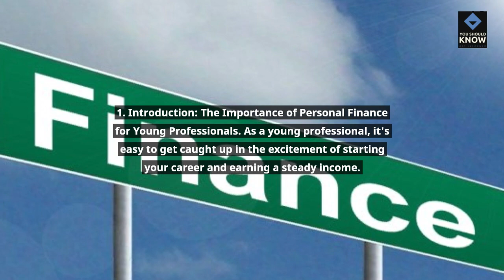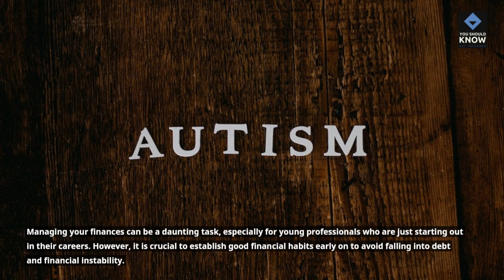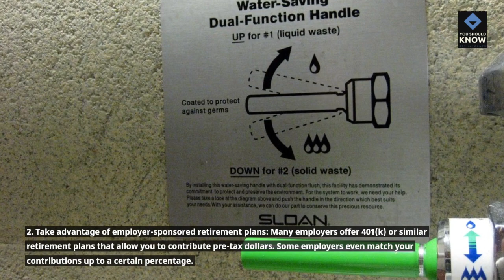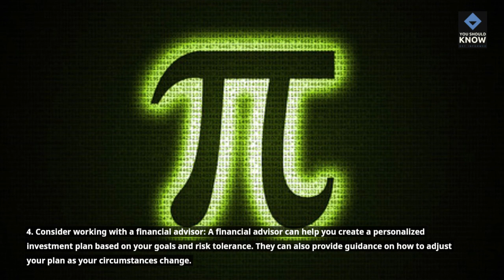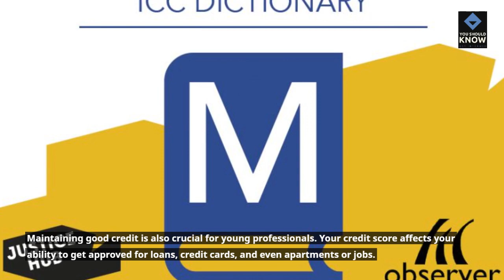Money Matters: Essential Personal Finance Tips for Young Professionals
Are you a young professional looking to take control of your finances? This Video provides essential personal finance tips to help you manage your money wisely and build wealth for the future. Learn about effective budgeting strategies, investing tips for retirement, and how to avoid common financial mistakes while maintaining good credit. With this comprehensive guide, you can achieve financial stability and set yourself up for long-term success.